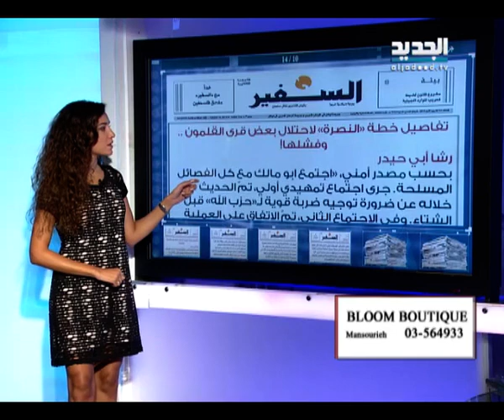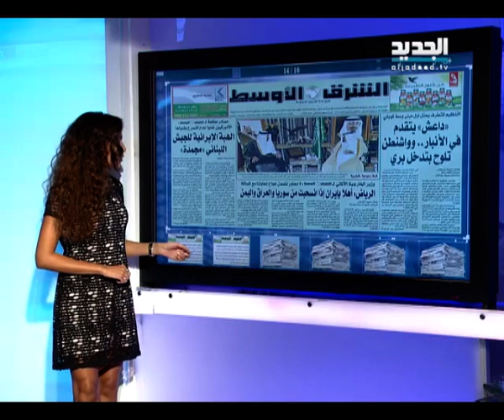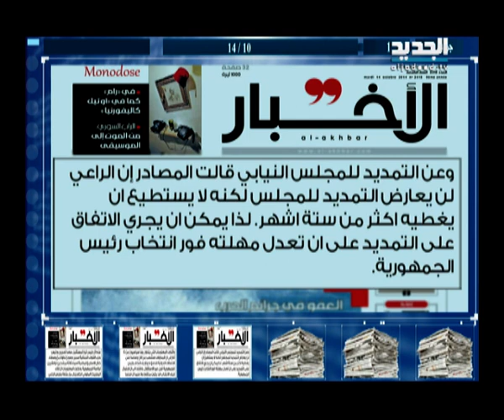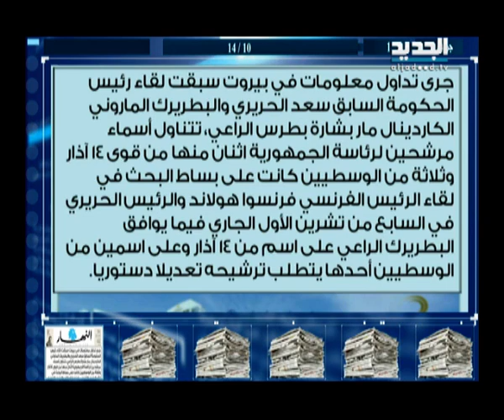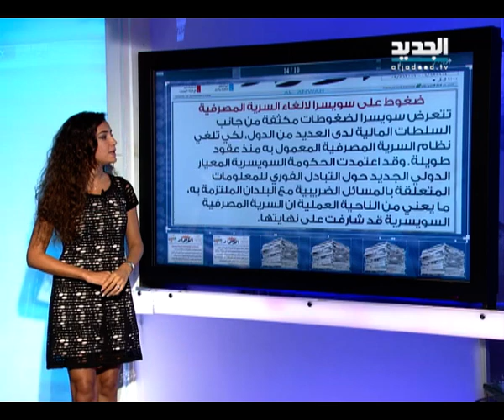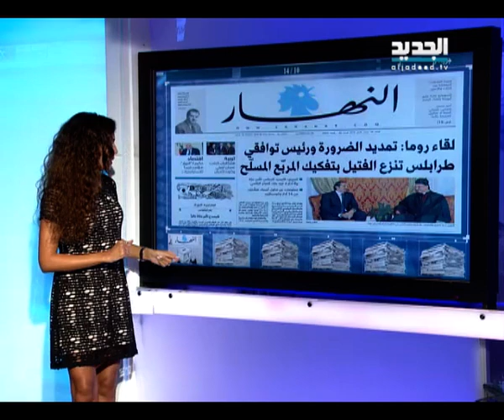الحدث - فقرة الصحف 14-10-2014